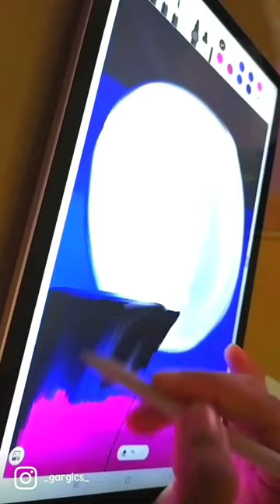Sketching with Penup in Samsung galaxy tab S6 lite